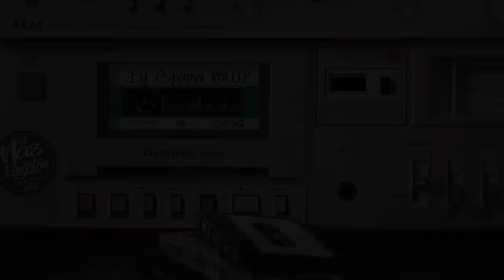DJ Spinna - The DJ Spinna Tape VOl 02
The purpose of this channel is to stream instrumental music and pay homage to some of the most remarkable producers and emcees that helped building this culture. We do not own the rights to the music You are listening to, if you wish to enjoy some of these tracks in better quality use iTunes, Bandcamp, or google to purchase an original copy !

 The motivation behind this channel is strictly none commercial, any monetization and advertisement on videos is in favor of the copy rights owners and cannot be controlled by the author of this channel.

✘  Follow me (The creator of this channel)

✘  About me...

 Born and raised in Bulgaria, currently living in Munich, Germany, I start listening to hip-hop when I was 12. I discovered the culture through legendary names such as KRS-One, Public Enemy, Biggie, Nas, Guru and Pac.
I started making beats as soon as my mom bought me a 150 $ second hand PC and I found a way to instal Fruity Loops on it.
 My work is highly influenced by Premier, J Dilla, 9th Wonder, Just Blaze, Alchemist and Pete Rock. Even though the boombap sound is in the center of my production I constantly try to experiment and incorporate different genres and sounds in my music. Here I upload some compilations of classic instrumental music and also my beat tapes, my instrumentals and my own sounds...

Rap Instrumentals, Full Album Instrumentals,
Boombap Beats, Hip-Hop Mix, Chill Instrumental Music.
Instrumental Music, Beattapes, Full beat tape, Boombap Mix,
Old School Instrumentals, HipHop Beats, Old School Music,